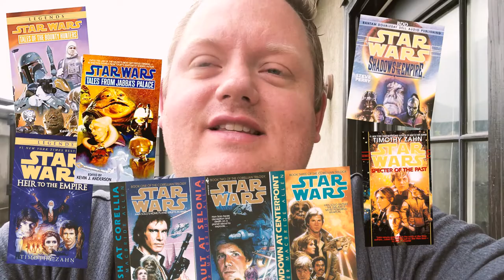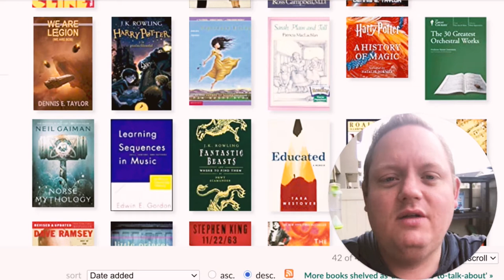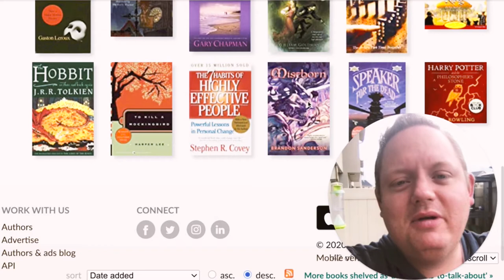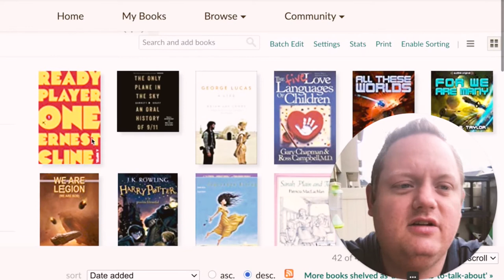Hey Students! Ep. 2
This is the second episode of my weekly vlog aimed at my middle school orchestra students.  It's so they can get to me, their teacher, a little bit so I don't seem like a robot to them.  In this episode I talk about a couple of my interests: audiobooks and Legos!